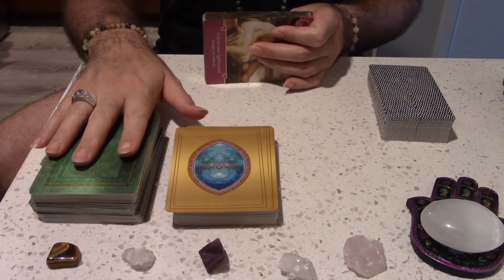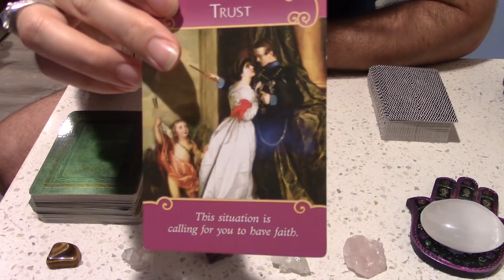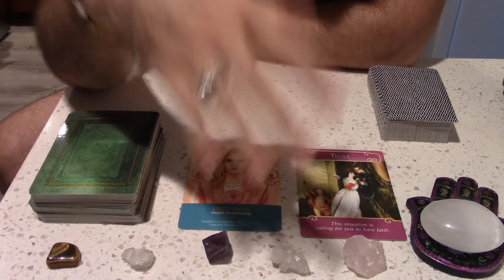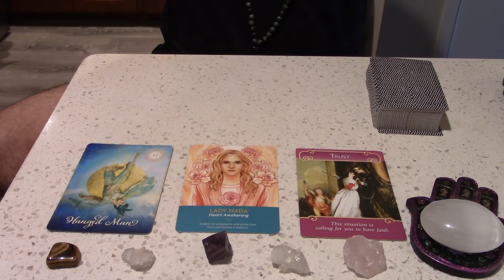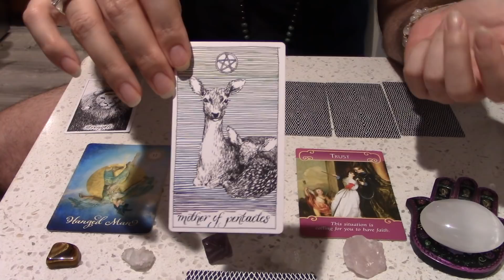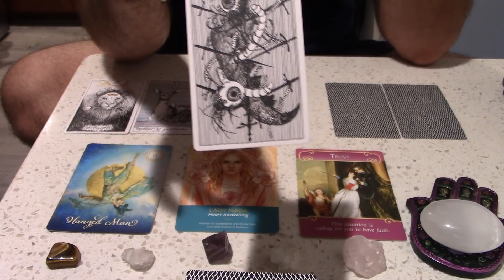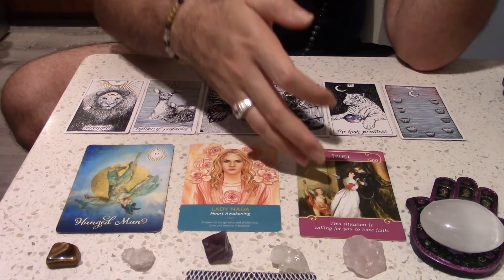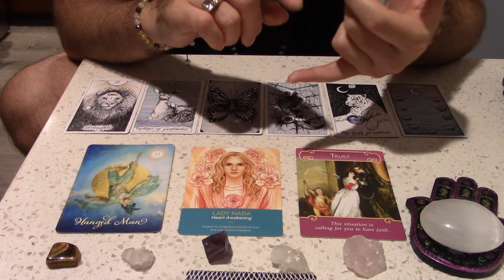Sagittarius Tarot Spirit Messages May 2019 *Who's That In The Mirror?*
This is the May prediction reading for Sagittarius Sun, Moon and Rising signs!  This reading is general so take it as it resonates.  If it doesn’t fit, don’t try to force it.  It’s ok if a certain message doesn’t make sense to your circumstances.  It just means that part of the reading wasn’t for you.  If that’s the case, I recommend you watch one of your other videos (rising or moon) for more clarity.

If you don’t know your natal planet signs, you can request your natal chart online for free with just your birth date, time and place.  You can check out astrologycafe.com or astrolabe.com, but there are many sites online that provide this service.  I find your Sun and Rising signs to be the most important personally.  Use that advice as you will.  We are in Jupiter retrograde.  So even your Jupiter video could have some answers.  Feel free to watch any video you’re drawn to.

You may cross watch videos if you are dealing with someone of a different sign.  This could be your lover, coworker, kids, etc.  This may help you understand what energies they are dealing with so you can help them cope or ease tension between the two of you.

There will be one card pulled for 3 aspects of your month: love, spiritual evolution and work/finances.  We will also pull tarot cards for your main message for the month.

I’d love to hear from you in the comments how this resonates.  Enjoy the reading and have an amazing month!

Service Offered:
Oracle Card reading
$20/15 min

Tarot Reading
$50/30 mins